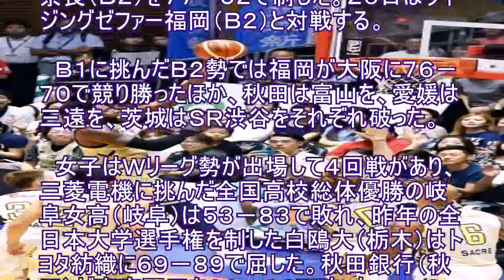スポーツ キングス、奈良下す バスケ全日本３次Ｒ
バスケットボールの第９３回天皇杯・第８４回皇后杯全日本選手権（日本バスケットボール協会主催、共同通信社共催）３次ラウンド第１日は２５日、栃木県立県北体育館など全国８会場で行われ、Ｂリーグ１部（Ｂ１）勢が登場した男子の５回戦は栃木、北海道などが勝ち上がった。

　琉球ゴールデンキングス（Ｂ１）はバンビシャス奈良（Ｂ２）を７７－５２で制した。２６日はライジングゼファー福岡（Ｂ２）と対戦する。

　Ｂ１に挑んだＢ２勢では福岡が大阪に７６－７０で競り勝ったほか、秋田は富山を、愛媛は三遠を、茨城はＳＲ渋谷をそれぞれ破った。

　女子はＷリーグ勢が出場して４回戦があり、三菱電機に挑んだ全国高校総体優勝の岐阜女高（岐阜）は５３－８３で敗れ、昨年の全日本大学選手権を制した白鴎大（栃木）はトヨタ紡織に６９－８９で屈した。秋田銀行（秋田）が東京羽田を９０－６３で破った。

　２６日は男子６回戦、女子５回戦が行われ、ともにベスト８が決まる。

キングス（Ｂ１）
　７７―５２（２７－９，９－１１，１７－１２，２４－２０）
奈良（Ｂ２） Ｂ２のバンビシャス奈良を相手にしたキングスは、攻守のリバウンドで力を見せると、１Ｑから１８点差のリードを作る。２Ｑだけでは奈良に２点上回られたが、後半は着実に点差を広げていった。

　古川孝敏、アイラ・ブラウンが日本代表チームに招集され、スターティングメンバーとして出場した田代直希は「守備とリバウンドで引っ張っていく思いを出せた」と語った。

　２６日の相手は大阪エヴェッサ（Ｂ１）を破って勢いに乗るライジングゼファー福岡（Ｂ２）。福岡県の大濠高出身の津山尚大は「高校の先輩もいるので、プレーで見返せるように頑張ります」と気合を入れた。